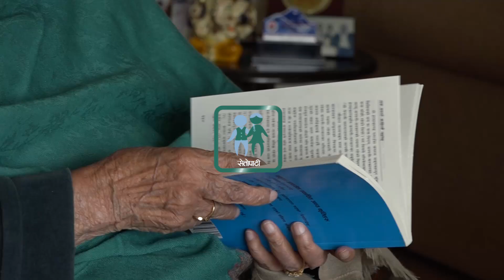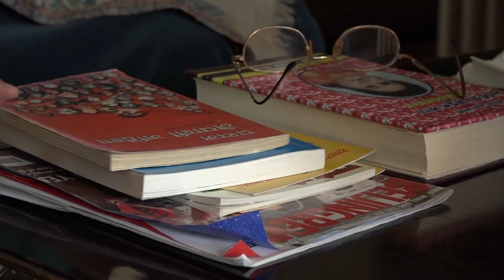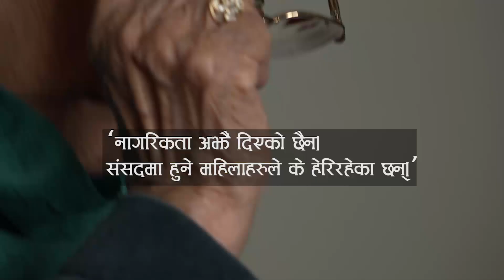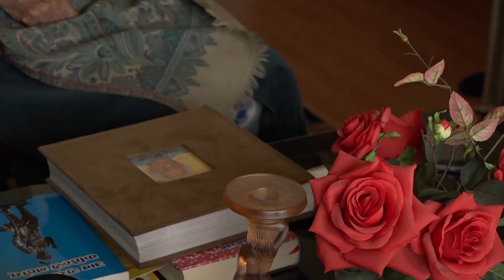झन्डावाल गाडी हाँकेर कलेज जाने पहिलो महासभाकी महिला सांसद